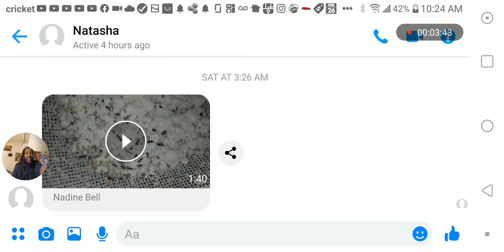This is what happen when you buy food from the Chinese !!!